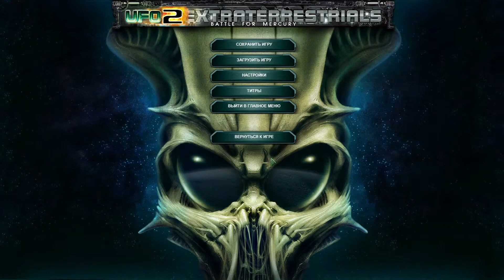UFO2:Extraterrestrials - Теперь точно финал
Ну уж теперь точно финал. Последняя попытка увидеть, чем же оно должно закончиться, разбилась о баги.